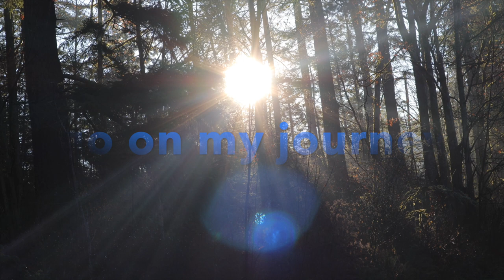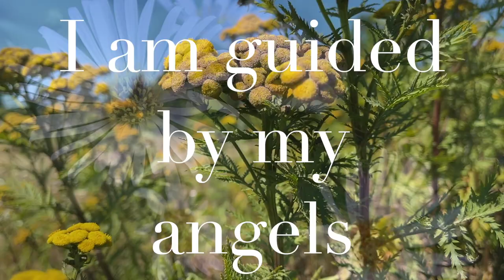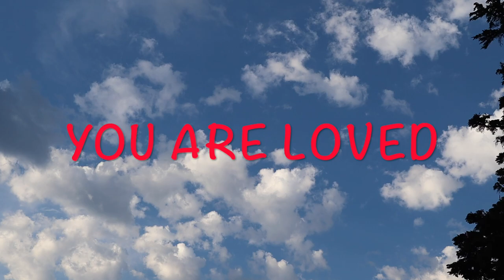💖A positive message meant to find you today!💖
YOU ARE LOVED DEAR HUMAN BEING, DEAR SOUL, DEAR SPARKLE OF LIGHT! Please enjoy this message of hope and remember how deeply loved you really are.